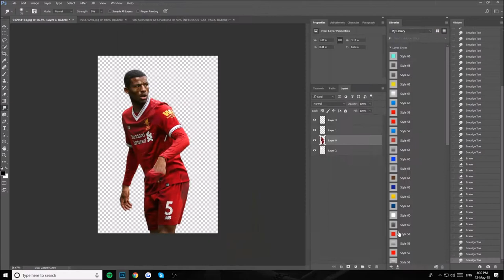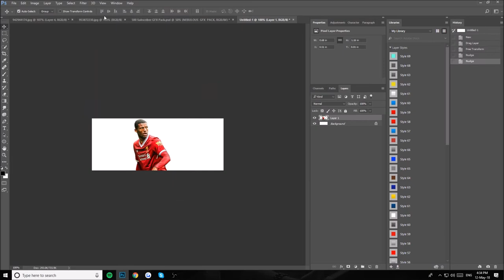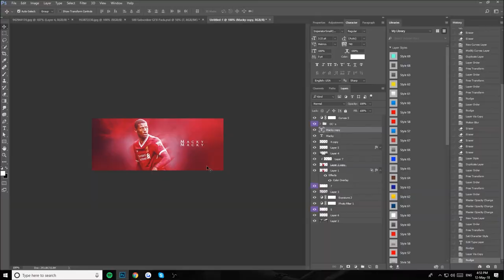Georginio Wijnaldum Signature - Speed art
New style for my store on the VFL.

Want any Design work doing, shoot me a message on twitter @MackyGFX